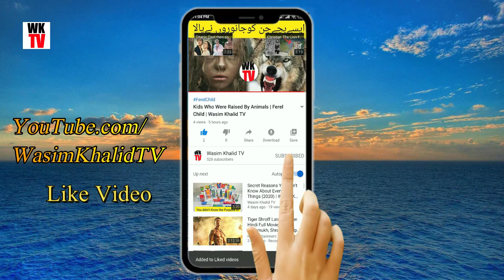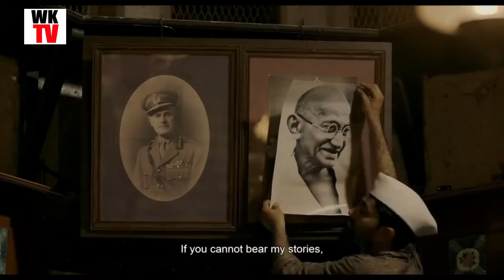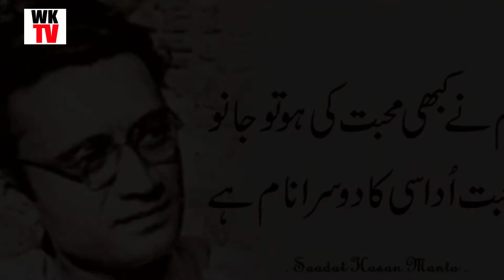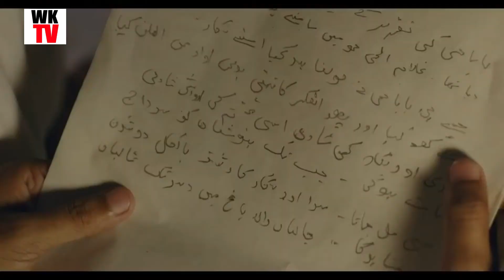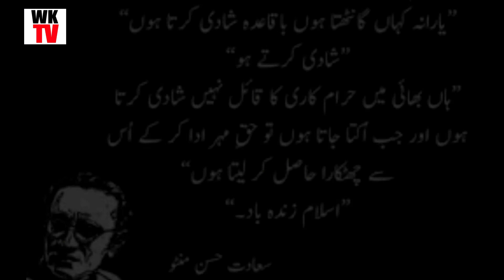Saadat Hasan Manto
Saadat Hasan Manto Karwa Sach

Saadat Hasan Manto was a Pakistani writer, playwright and author born in Ludhiana, India. Writing mainly in the Urdu language, he produced 22 collections of short stories, a novel, five series of radio plays, three collections of essays and two collections of personal sketches.